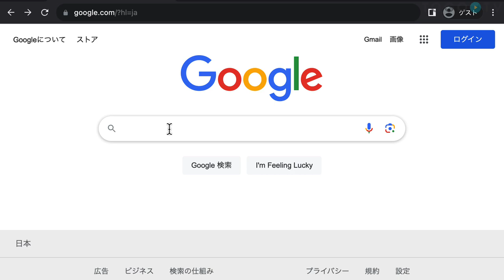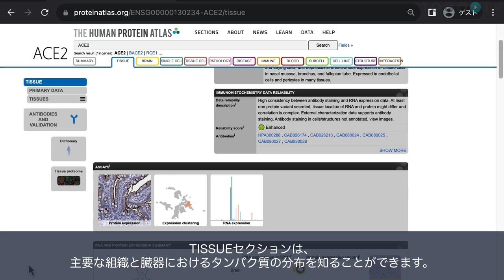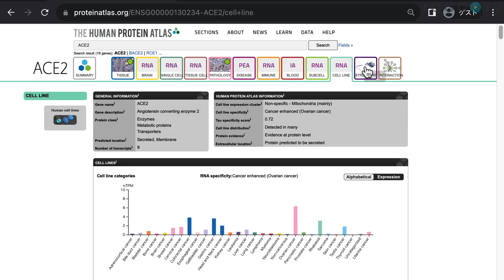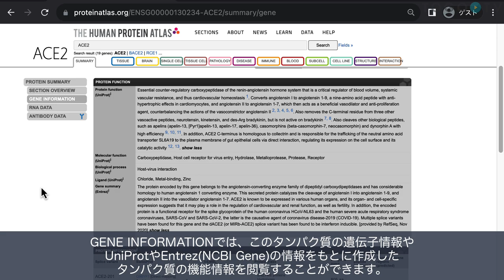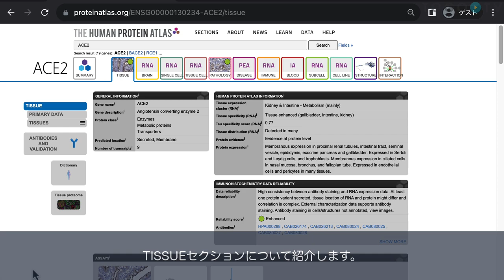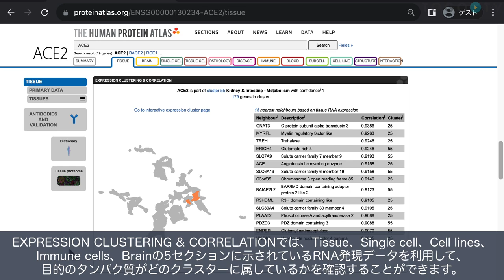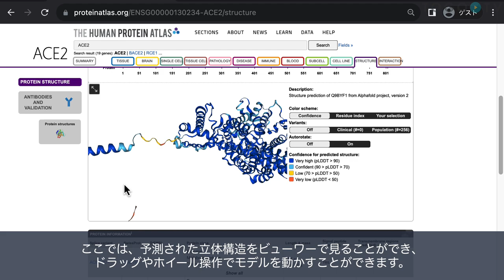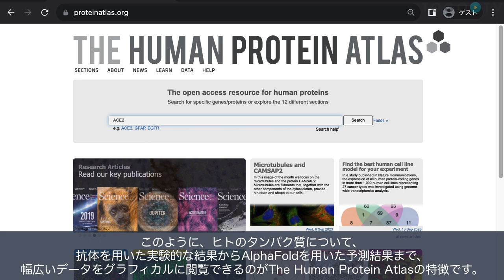The Human Protein Atlasを使ってヒトのタンパク質発現情報を調べる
The Human Protein Atlas(HPA)は、スウェーデンの研究グループ(スウェーデン王立工科大学、ウプサラ大学、SciLifeLab)が提供している、ヒトのタンパク質の発現情報データベースです。抗体ベースのイメージング、トランスクリプトミクス、システム生物学など様々なオミクス技術を統合して、細胞や組織、臓器に存在するヒトのタンパク質発現を多角的に調べることができるウェブサイトです。2023年6月にアップデートされた最新バージョン (version 23) では、ゲノムアセンブリ(Ensembl v109)の更新とタンパク質間相互作用の新セクションが追加され、11,000以上の遺伝子のタンパク質間相互作用ネットワークを、3,000近い遺伝子の代謝マップとともに調べることができます。また、組織セクションでは、ヒト遺伝子の80%以上について、44の正常組織の免疫組織化学ベースのタンパク質発現プロファイルと54組織のmRNA発現データを同時に調べることができます。

0:00 The Human Protein Atlasを使ってヒトのタンパク質発現情報を調べる
00:09 1. HPAの概要
00:35 2. タンパク質の検索
01:10 3. セクション名の紹介
01:26 4. 信頼性スコアの紹介
01:45 5. タンパク質の詳細ページ
01:58 6. 各セクションの概説
04:50 7. PROTEIN SUMMARYの紹介
08:01 8. 使用抗体の販売ページ
08:11 9. TISSUEセクションの紹介
11:30 10. PROTEIN STRUCTUREセクションの紹介
12:34 11. INTERACTIONセクションの紹介
14:07 12. まとめ